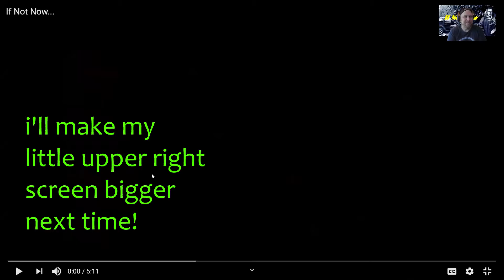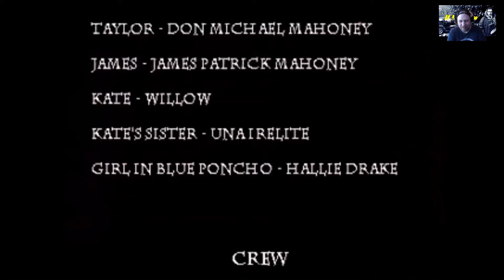I, Filmmaker (Episode II) 'Short Film'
In this Episode of 'I, Filmmaker', I discuss my Short Film 'If Not Now...' while watching it

I also give a quick Review of 'Ford Vs. Ferrari' and 'Once Upon A Time In Hollywood'

Lastly I discuss the Character of Jen Yu from 'Crouching Tiger, Hidden Dragon'

'If Not Now...' is Written/Directed/Edited/Produced by me, James Mahoney, and Stars Don Mahoney, Myself, Una Irelight, Willow Mahoney and Sequoia Mahoney

Filmed by Hallie Drake, Myself & Don Mahoney

All Rights for 'Ford Vs. Ferrari', 'Once Upon A Time In Hollywood' and 'Crouching Tiger, Hidden Dragon' do not belong to me

'I, Filmmaker' is a LEGENDS PRODUCTIONS Video Series